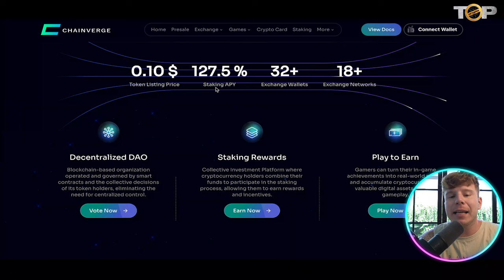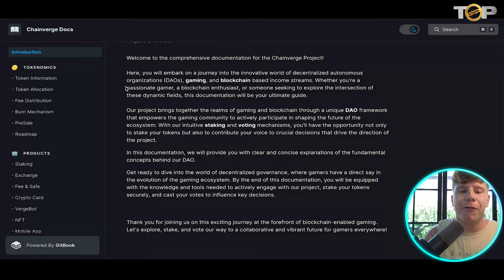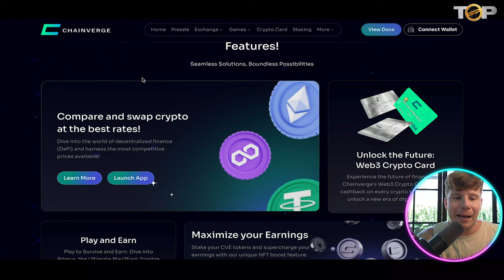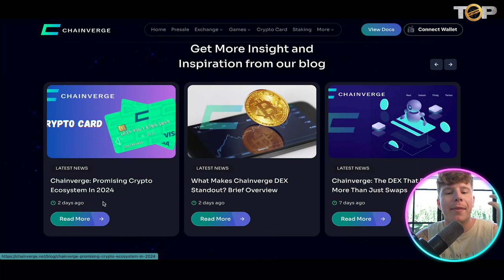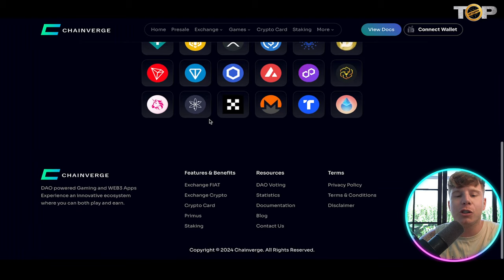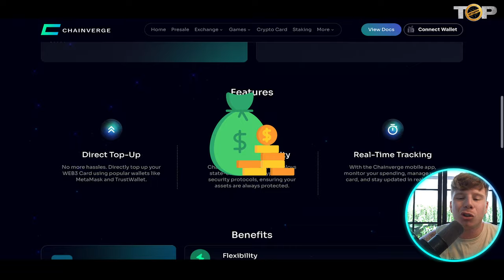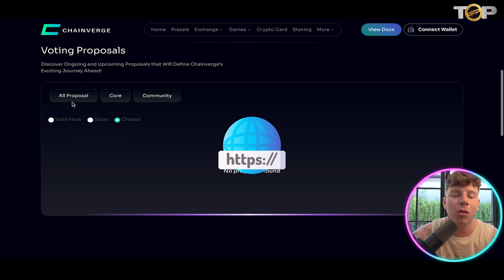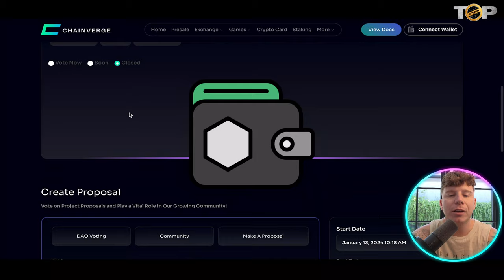NFT Games Play to Earn 🔥 What Crypto Game Earns the Most Money?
NFT Games Play to Earn | Play To Earn | Play to Earn Crypto Games

Welcome to Our NFT Games Play to Earn Video!

Unparalleled Returns with Chainverge's Decentralized Gaming Platform

Decentralized DAO
Blockchain-based organization operated and governed by smart contracts and the collective decisions of its token holders, eliminating the need for centralized control.

Staking Rewards
Collective Investment Platform where cryptocurrency holders combine their funds to participate in the staking process, allowing them to earn rewards and incentives.

Gamers can turn their in-game achievements into real-world profits and accumulate cryptocurrency or valuable digital assets through gameplay.

Compare and swap crypto at the best rates!
Dive into the world of decentralized finance (DeFi) and harness the most competitive prices available!

Unlock the Future:
Web3 Crypto Card
Experience the future of finance with Chainverge's Web3 Crypto Card. Get 2% cashback on every crypto transaction and unlock a new era of digital spending!

Play to Survive and Earn: Dive into Primus, the Ultimate Play2Earn Zombie Survival Game!

Maximize your Earnings
Stake your CVE tokens and supercharge your earnings with our unique NFT boost feature.

Up to 127.5% APY
Price Security Mechanism
No Token Lock

Their Impressive Partner Network
Their commitment lies in establishing enduring partnerships, and their dedicated team is eager to explore fresh possibilities for mutual gains. Should you wish to partner with them, they welcome new proposals and eagerly await your outreach.

Token Information

Token Name:           Chainverge
Token Shortcut:      CVE
Token Decimals:     18
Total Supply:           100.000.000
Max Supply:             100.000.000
Token Contract:
0x4e077230E0B9c0977f4c95D843BFee9F14BeD9F6
Functions:
- Transfer
- Burn Tokens
- Tax on Swap
- Whitelist Fee Contract

Security:
- No mint Function
- Secured by Audits
- Open Source
- Transparent disclosure of wallets and funds

Fee Types and Breakdown
We'll break down the various types of fees you may encounter within the Project ecosystem. Whether it's transaction fees, staking fees, or Game and Item fees, we'll provide a comprehensive breakdown of each fee's purpose and the percentage allocation.

- 1% Token Transaction Fee ( 0,5% Burn, 0,5% Coinsafe )
This fee occurs when trading on decentralized exchanges and is immediately burned off, reducing the circulation of CVE tokens.
Distribution: 0,5% Burn, 0,5% Coinsafe

- 1,5% Staking Fee
This fee occurs in the staking contract when the tokens are deposited and when the tokens are withdrawn.
Distribution: 1,5% Staking Contract
- 500 CVE Web3 Card Order Fee
This fee occurs when the Crypto Card gets ordered.
Fee Collection and Distribution
Understanding how fees are collected and distributed is crucial for maintaining transparency. We'll guide you through the processes we've put in place to ensure that fees are collected efficiently and distributed fairly among stakeholders.

I hope you found value in our NFT Games Play to Earn video. Make sure to leave a like on the video if you gained value from it!

⏰Timestamps⏰

00:00 play to earn Introduction.
00:27 play to earn summary.
07:29 play to earn project outro.